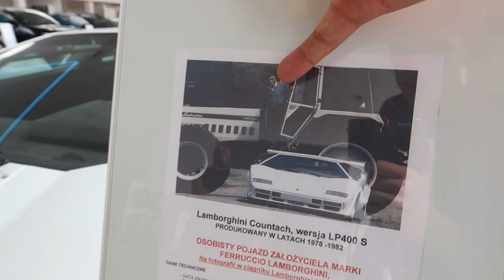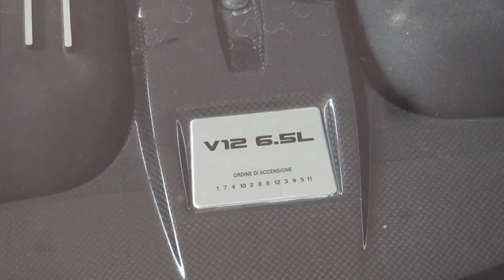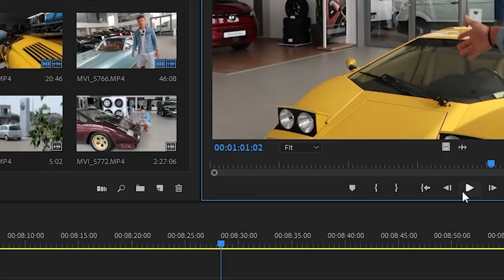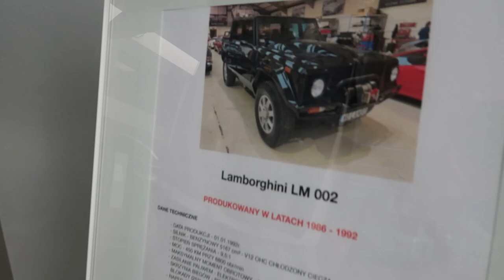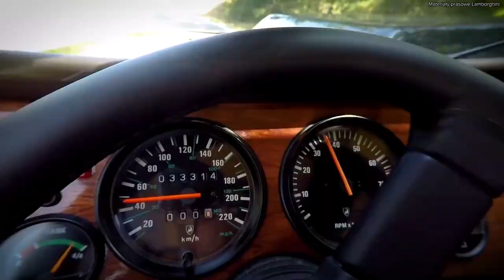Tajemniczy kolekcjoner ma w Radomiu kolekcję Lamborghini!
Tak jak widzieliście, w dzisiejszym filmie spontaniczna wizyta w salonie z którego najpierw niemiło nas wyrzucili, a po kilku minutach i dwóch telefonach okazało się, że jesteśmy mile widziani z aparatem.